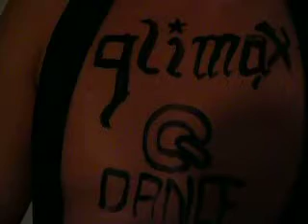AliceDj- Better Off Alone / Mlodix [LIVE]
Mlodix  na zywo